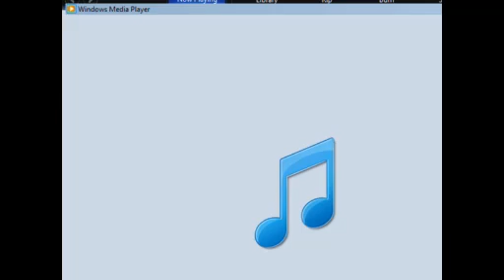ZC Randomized Run 1 - Pt1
45 levels of fun and I've already lost track of what I have and haven't done...